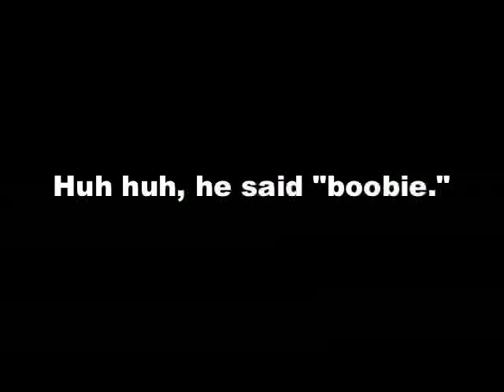Transformers Reviews 15: A Plague of Insecticons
And you thought I hated the Dinobots (Dinobots).